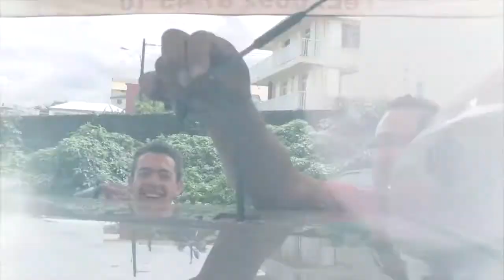Passion Tuning 171 / Journée roulage Run974 au la Jamaique 2e Partie/ODR D2Scaraudio au tampon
Voici la deuxième partie de la journée Circuit Run974 au Circuit de la Jamaique . Pour cette journée qq grand nom du rally se sont joint a l'événement . en Deuxieme partie d'émission direction le tampon chez ODR/D2S caraudio pour une nouvelle installation qui se prépare dans la toyota corrolla verso du magasin ...